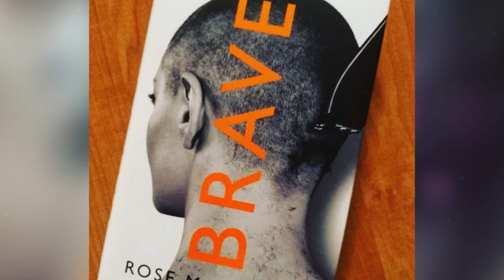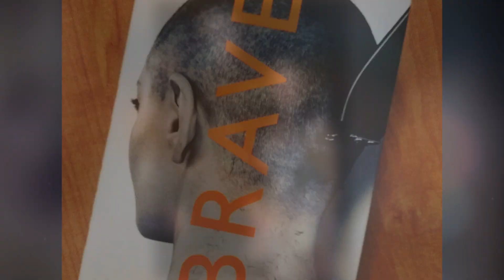As MULHERES Maravilhosas que se APAIXONARAM por MARILYN MANSON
Marilyn Manson é um cantor bastante excêntrico, praticamente dono na empresa polêmica, até porque, olha pra carinha dele né? Por causa desse jeitinho especial, muita gente se interessa pela vida pessoal do cantor, desde a maquiagem até as mulheres que ele já se envolveu… Apesar de estar cercado de muita coisa estranha, ele é sempre visto com as mulheres lindas, famosas e talentosas. E num tô falando de rolo e pegação não, é relacionamento sério! O cerne da questão é: o que essas mulheres enxergam nele, porque daqui num dá pra ver não…

Manson é mais conhecido como cantor, mas também é escritor, pintor e colecionador, com coleções que variam de lancheiras de metal a próteses médicas. Sem se contar que as coisas que ele faz são consideradas do capiroto… Bom, levando em consideração que ele é padre honorário da maior organização satânica do mundo, faz sentido. Ele admite que não é um crente fervoroso e que o convite foi apenas simbólico. Poucas pessoas sabem, mas Marilyn Manson apóia instituições de caridade como a "Music for Life" e "Little Kids Rock" e também outras instituições que combatem a violência contra crianças e jovens.

Tá vendo, ele nem é tão do mal quanto parece. Aliás, tudo indica que ele é um artista muito sensível que se esconde por trás de uma fachada um tanto quanto polêmica. Bom, falemos dos romances porque na década de 90, Manson conheceu a atriz Rose McGowan. Ambos eram muito famosos na época e gostavam de, digamos assim, brincar com a imprensa. Nos tapetes vermelhos e festas, eles apareciam com roupas um tanto quanto bizarros, e também falavam sobre sua vida íntima sem poupar detalhes. Porém todavia entretanto, no livro “Brave”, escrito e publicado por Rose em 2018, ela escreve que Manson é uma alma delicada, resumindo o relacionamento que tiveram como “paz”. Segundo ela era comum ver Manson pintando aquarelas dos cachorros dela.

Porém, a relação mudou depois do trágico evento numa escola em 1999, no qual os responsáveis teriam, supostamente, sido motivados pela música dele. Marilyn Manson recebeu uma onda de críticas negativas.  De acordo com Rose, os dois ficaram extremamente afetados por essa situação, que foi uma das razões para o término deles em 2001.  Logo depois, Marilyn se envolveu com a modelo, designer e dançarina Dita Von Teese. Quatro anos depois, eles se casaram em uma cerimônia muito reservada, decorada em estilo vitoriano que aconteceu na Irlanda, no castelo do amigo e artista Gottfried Helnwein. Eles foram unidos por um amigo de Manson, o diretor Alejandro Jodorowsky, e entre os convidados apareceram vários artistas, como por exemplo, Lisa Marie Presley.